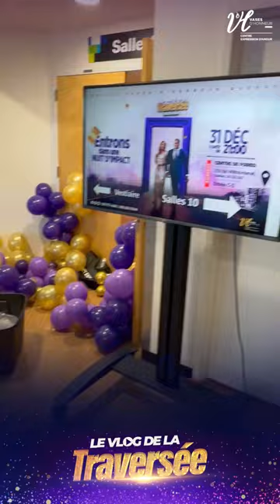✨ 𝕃𝔼 𝕍𝕃𝕆𝔾 𝔻𝔼 𝕃𝔸 𝕋ℝ𝔸𝕍𝔼ℝ𝕊𝔼́𝔼 𝟚𝟛-𝟚𝟜 - ℚ𝕌𝔼́𝔹𝔼ℂ🚀